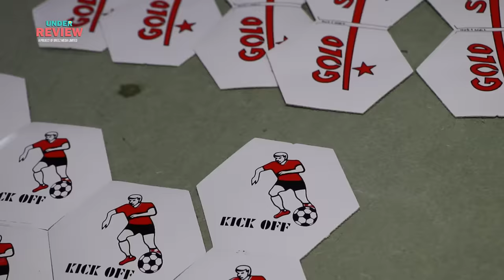Amazing technique of making soccer balls